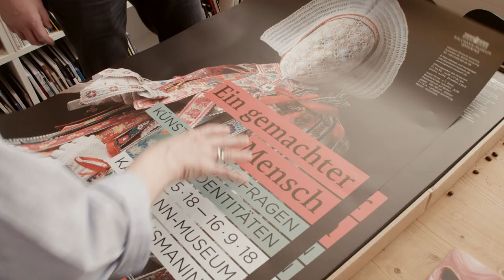Wir Bayern - Natascha Kohnen im Kallmann-Museum in Ismaning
Die Menschen bei uns in Bayern leben und arbeiten ganz unterschiedlich. Unsere Spitzenkandidatin Natascha Kohnen nahm sich in den letzten Wochen immer mal wieder einen Tag Zeit, um diese Vielfalt kennenzulernen. Und um mitzuarbeiten.

So war sie im Kallmann-Museum in Ismaning bei München Das Kallmann-Museum ist ein Museum für zeitgenössische Kunst, das im Ismaninger Schlosspark gelegen ist. Das 1992 eröffnete Museum ist besonders dem Werk des Malers Hans Jürgen Kallmann gewidmet.